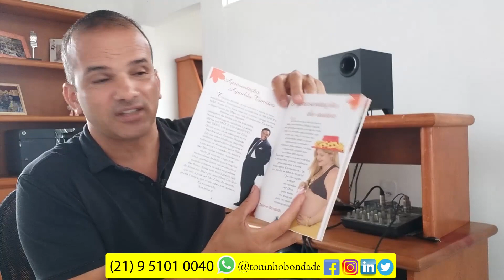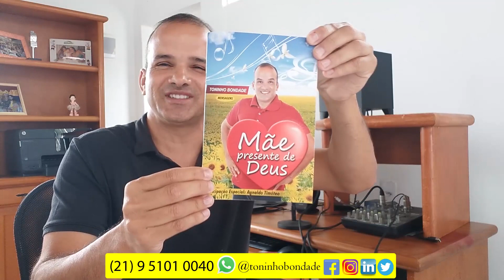NOVO LIVRO DO TONINHO BONDADE - MÃE, PRESENTE DE DEUS